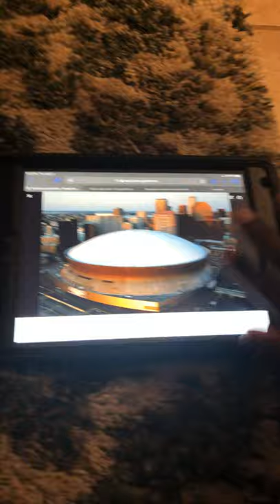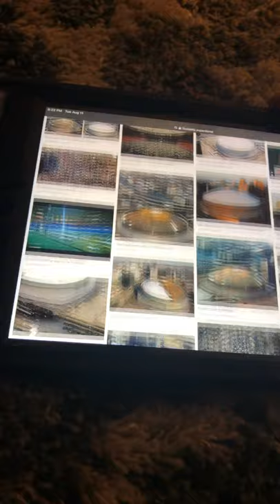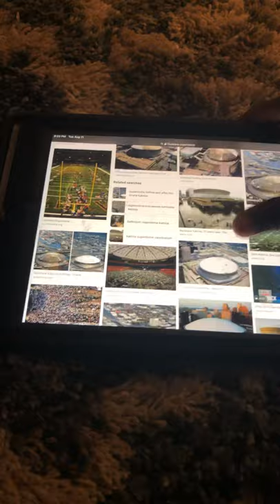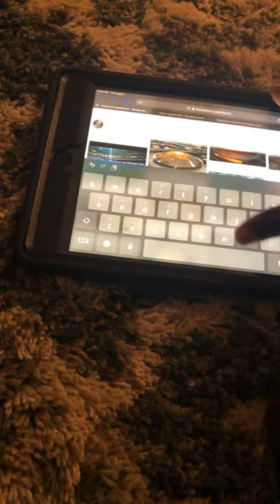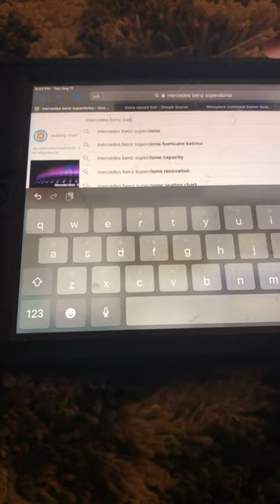The history of the Louisiana superdome